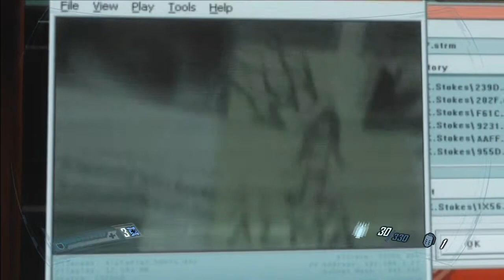Let's Play F.E.A.R. 2 [german] - Teil 35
Mein Playthrough von FEAR 2 mit Live-Kommentar, gespielt auf der Xbox 360.